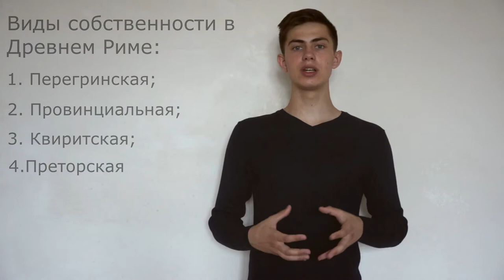youtube video #-51aAaTjljQ